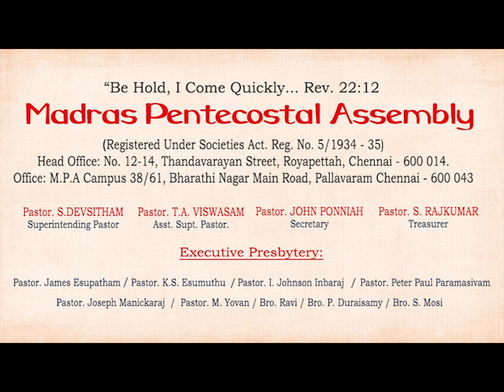MPA Church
Madras Pentecostal Assembly Monthly Pastors Meeting, at Villivakkam MPA Church, Pastor James Yesupadam